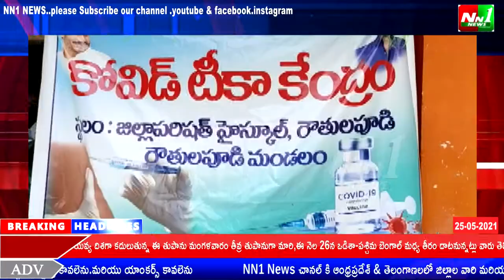తూర్పుగోదావరి జిల్లా:రౌతులపూడి గ్రామంలో స్థానిక జడ్పీ హైస్కూల్ ఆవరణలో వ్యాక్సినేషన్ కార్యక్రమంలో....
తూర్పుగోదావరి జిల్లా:రౌతులపూడి గ్రామంలో స్థానిక జడ్పీ హైస్కూల్ ఆవరణలో వ్యాక్సినేషన్ కార్యక్రమంలో కరోనా నిబంధనలకు విరుద్ధంగా జనం.